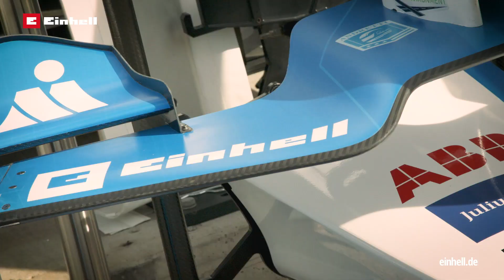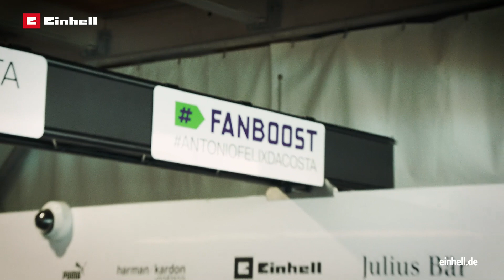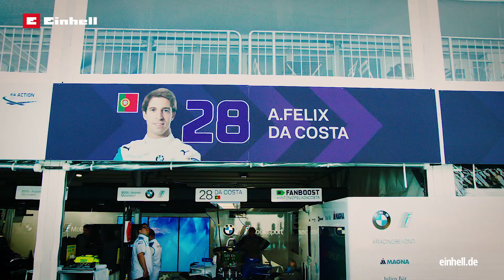Roger Griffiths im Garagen Interview mit den MöglichMachern von Einhell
Die MöglichMacher von Einhell, Anna und André, besuchten Roger Griffiths und sein Team beim BMW i Berlin E-Prix 2019 in der Renngarage. Neben seinen persönlichen Highlights der Formel E, erzählte er auch von der Partnerschaft von BMW i Andretti Motorsport mit seinem Main Partner Einhell.